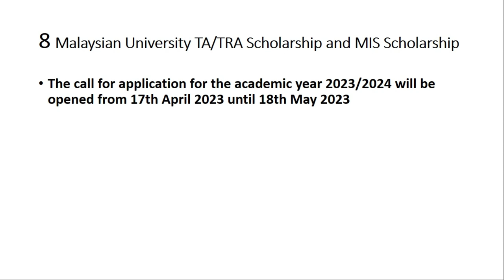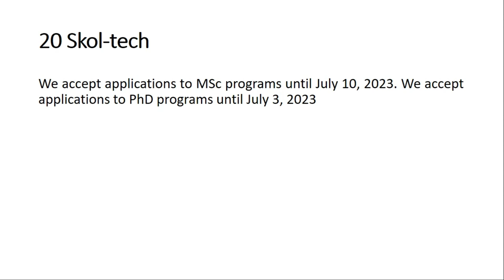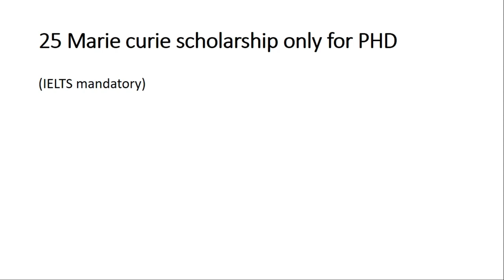27 common scholarships for Pakistani-es and other International students with every year deadline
There are so many international scholarships in this video with their deadlines